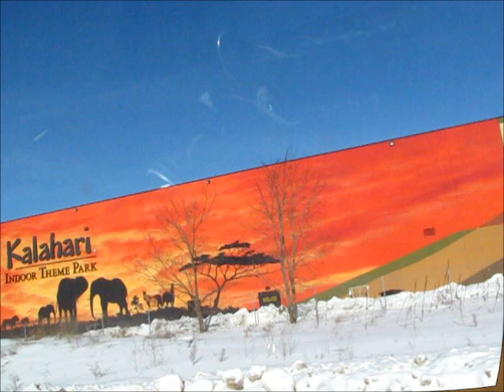Our Kalahari Resort indoor water park trip Wisconsin Dells 2011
Trip to Kalahari indoor waterpark WI Dells 2011